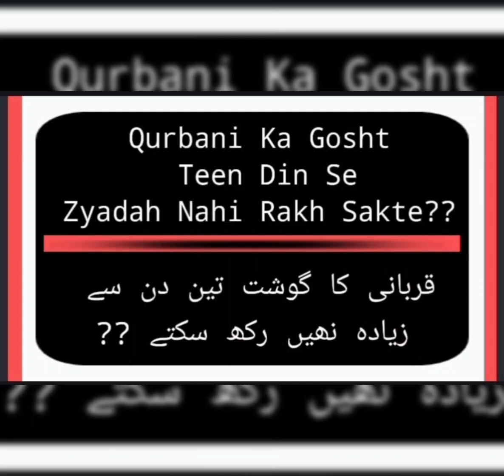Qurbani ka गोस्त कब तक रख सकते हैं!